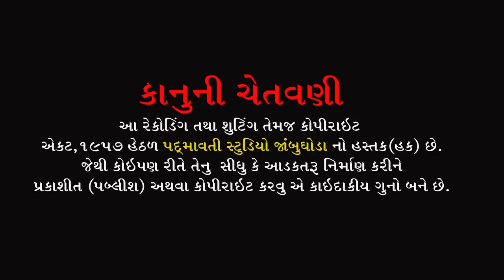Anand Mangal Karu Guru Arati || ગુરુદેવ ની આરતી || Savita Rathva || Mota Amba Garudeshvar || 2022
મંજીરા:- Sonu Jetpuriya , Pravin Manjira
સાઉન્ડ:- S.S.Sound Rajpipla